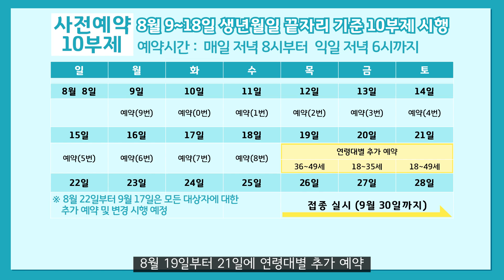49~18세 연령층 백신접종계획 안내 - 포켓 인 관악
8월 9일부터 49~18세(1972 ~ 2003년생)의 예방접종 사전예약이 시작됩니다.
사전예약 방법은 주민번호 생년월일 끝자리 기준인 10부제로 코로나19 예방접종 사전예약사이트에서 신청하시면 됩니다.

[관악구청 블로그 8~9월 접종계획 종합 안내]

자세한사항은 질병관리청 홈페이지를 참고해 주시기 바랍니다.